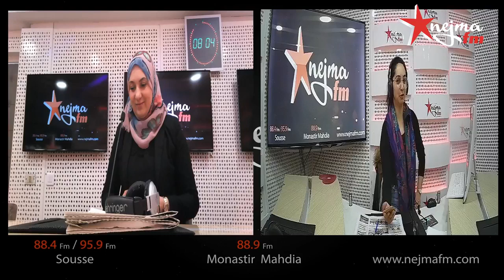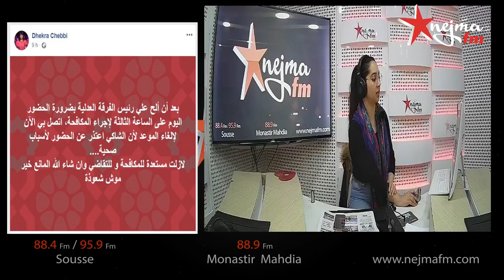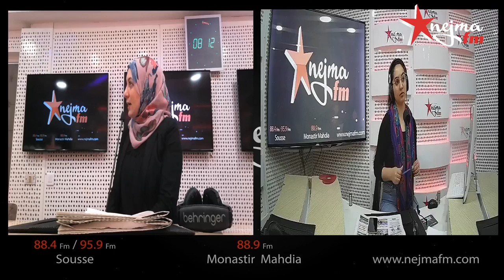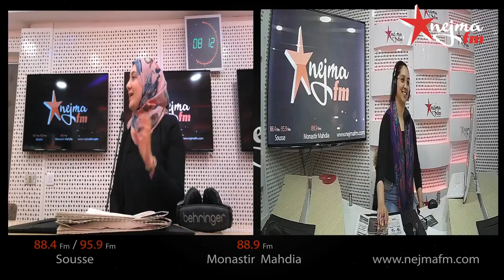العالم يتحدى الكورونا بالغناء